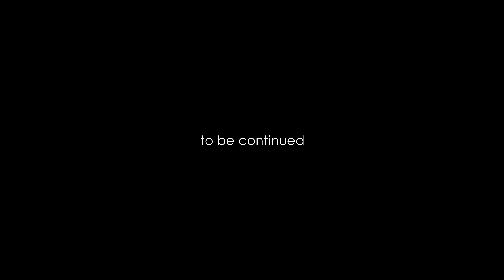Oil paintings by contemporary artist Leonid Plekhanov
It's sometimes hard to believe that my artworks are now part of private collections all around the world. In this video, I've featured some of them, hoping that more people can enjoy them.